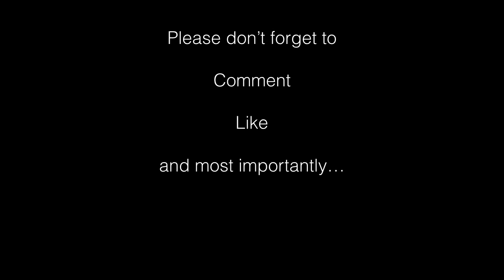Egg Nog Special with 7-Up | MegaCanaga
Calories Episode-Food Review: Egg Nog Special with 7-Up
Rating: 8/10

Christmas Drink That Is Fun and Easy And Tasty!!

God Bless and don't forget the true meaning of CHRISTmas